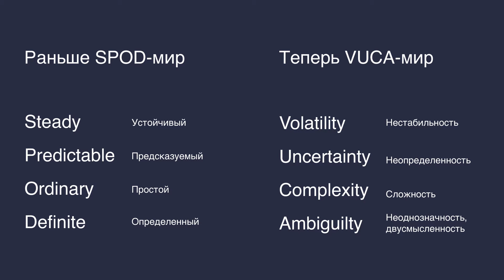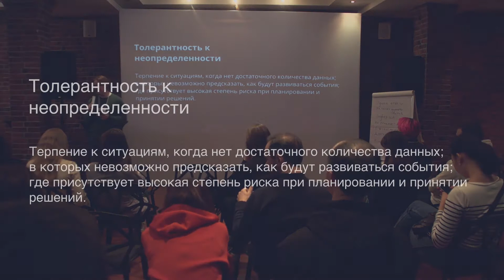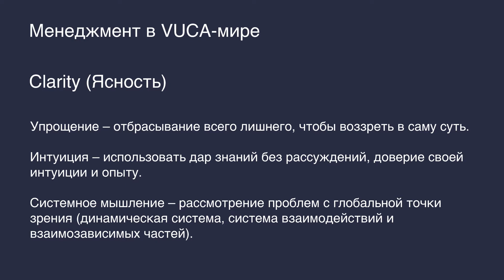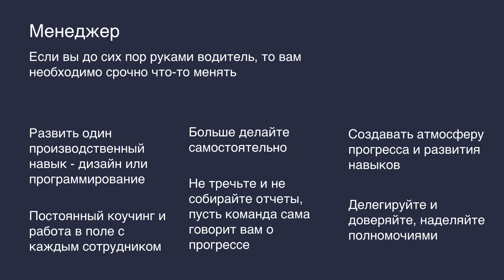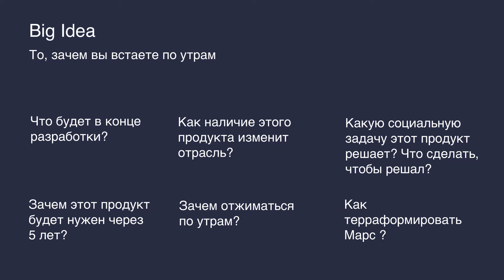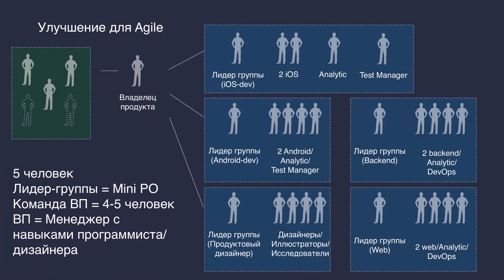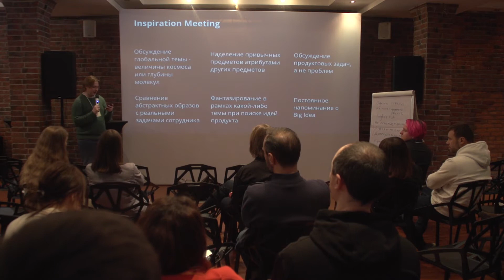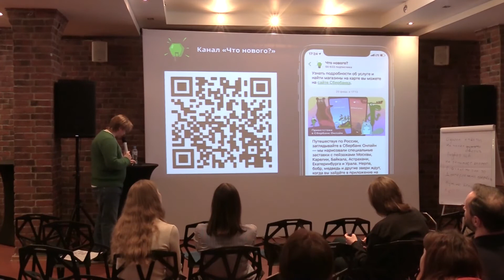Inspiration Managment | Константин Куликов, Сбербанк